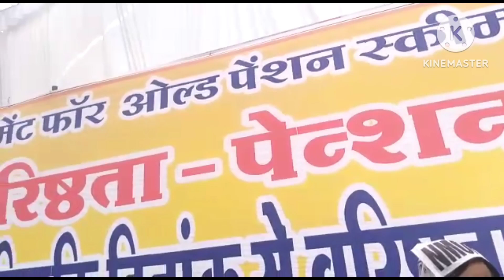Teacher Movement. महाकाल की नगरी में अध्यापकों ने उठाई शपथ । Vot for old painsan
अध्यापकों ने पुरानी पेंशन के लिए उज्जैन में एकत्रित होकर शपथ ली और कहा कि हम उसी दल को वोट देंगे जो पुरानी पेंशन लागू करेगी।
लंबे समय से अध्यापकों कर्मचारियों ने पुरानी पेंशन बहाली के लिए आंदोलन चला रखा है समय-समय पर कई संगठनों के बैनर तले मध्य प्रदेश की राजधानी भोपाल में ,संभाग स्तर ,
जिला स्तर और ब्लॉक स्तर पर अध्यापन धरना रैली आयोजित करके पुरानी पेंशन के लिए सरकार का ध्यान आकर्षित किया जाता रहा है